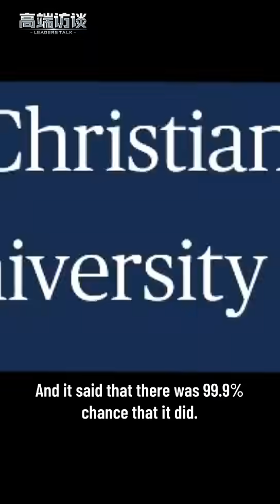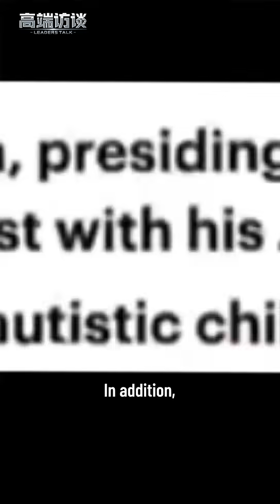ChatGPT: An opportunity or a challenge? | Leaders Talk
With the advent of ChatGPT, our lives have undergone a significant transformation. But is ChatGPT an opportunity or a challenge? Let's hear from Nobel Laureate in Physics David Gross.